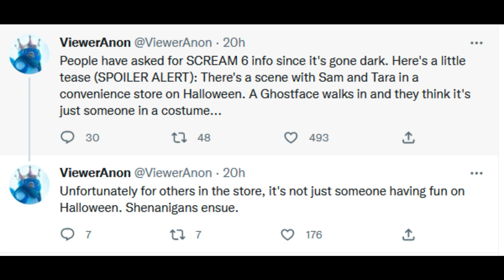Scream 6 | Ghostface Bodega Attack Details + Tara Gets Killed?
Scream 6 began filming a few weeks ago in Montreal and Ghostface's terror in New York has come to a close. Woodsboro will get a break, but the survivors will take Ghostface to their new location. Marketing for Ghostface's New York debut haven't yet begun, and plot specifics are still kept under wraps. Jenna Ortega's recent interview has people thinking Tara will die in Scream 6 and VA has revealed a Halloween sequence.